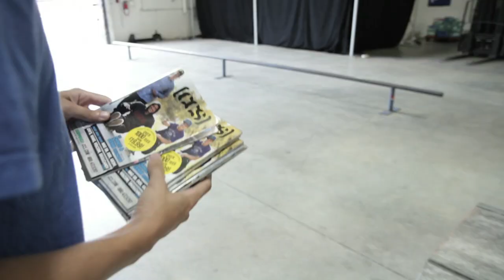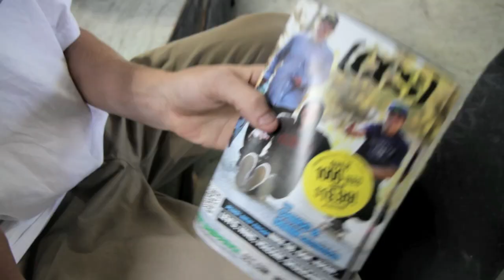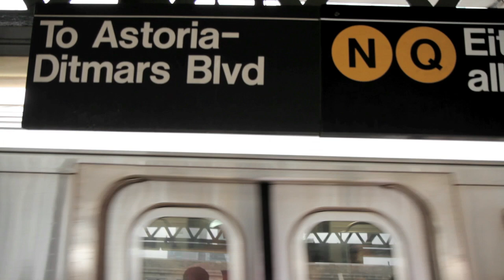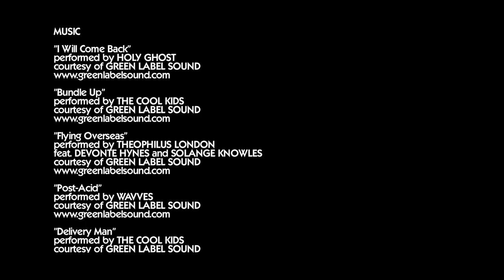One in a Million 2012- Episode 2- The Streets of NYC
Free product, trips around the globe, and getting paid to do what you love. Sounds like heaven, right? But the journey to the promised land isn't all that easy. One In A Million follows 11 of the nation's greenest, most ripping young skateboarders, as they compete for a spot on the roster with the most legit sponsors in the game including Vans, CCS, Spitfire, Independent, Zero, Quiksilver and Mtn Dew! This year, the competition heads to New York City with host John Cardiel, as the skaters take on the streets of the Big Apple in pursuit of their dreams.

Immediately upon arrival, the crew heads into Manhattan for an all-night assault on the city streets. The next morning they shake hands with Cardiel, pick out their product from CCS, and go right back out for another intense session. No days off kids.

Music
Artist- Holy Ghost
Song- I Will Come Back

Artist- The Cool Kids
Song- Bundle Up

Artist- Theophilus London
Song- Flying Overseas

Artist- Wavyes
Song- Post-Acid

Song- Delivery Man